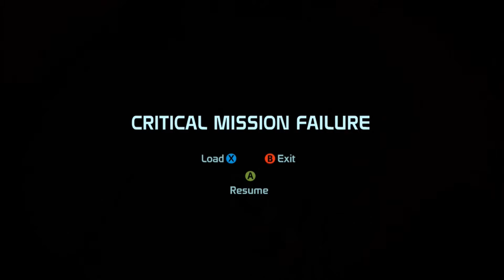[Mon Squad] Let's Play Mass Effect #10 - The Quarian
Dave, aka [Blazenwing], takes up the mantle of the famed Commander Shepard, as she sets out to stop Saren, save the universe, and discover the secrets of a potential extinction-level event poised to wipe out all intelligent life in the galaxy...